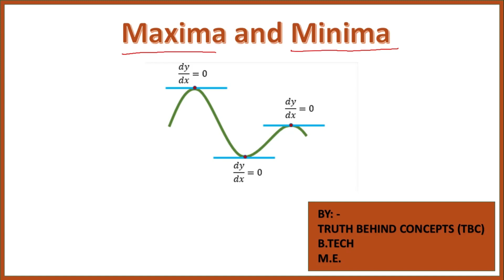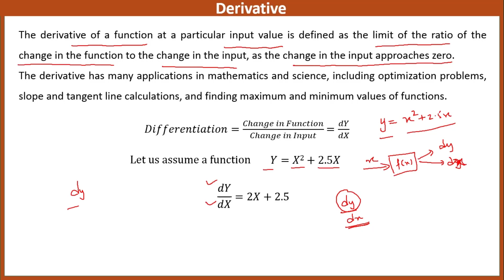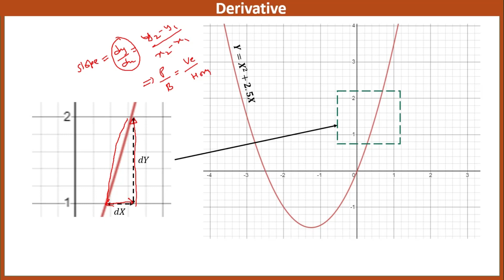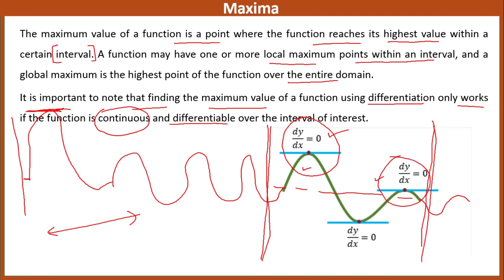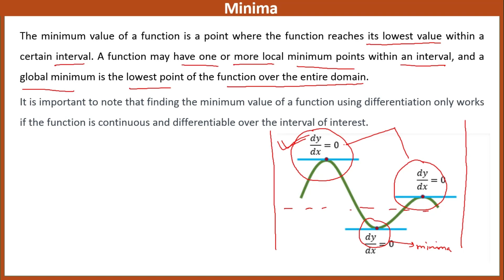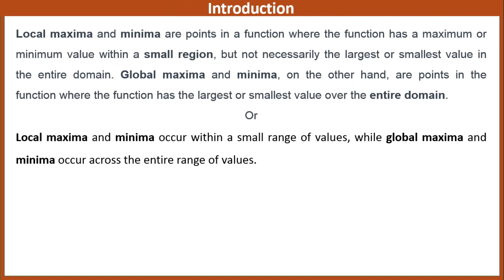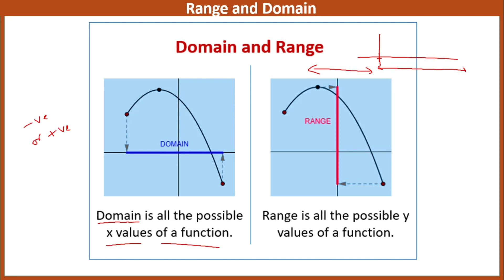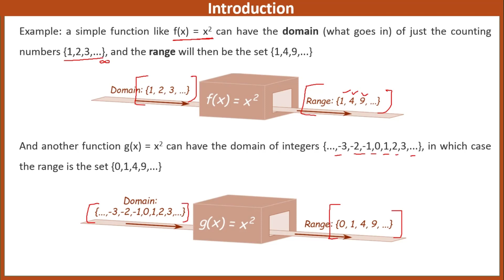Maxima and Minima: Understanding the Derivative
In this video, we will delve into the concept of maxima and minima and explore how to find them using the derivative. Maxima and minima are critical points of a function, and they can be used to determine the optimal value of a particular quantity. We will start by explaining what the derivative is and how it can be used to find the slope of a function at a particular point.

Next, we will demonstrate how to find maxima and minima using the first derivative test. We will provide examples of functions and their graphs, and show how to identify the critical points of the function, calculate the derivative at those points, and determine if it is a maxima or minima using the sign of the derivative.

We will also explain the second derivative test and how it can be used to confirm the nature of the critical points found using the first derivative test.

Finally, we will show how to generate a formula for finding maxima and minima in more complex functions, such as those involving trigonometric or exponential functions.

This video is perfect for anyone studying calculus or wanting to refresh their understanding of maxima and minima.

Calculus
Derivative
Optimization
Critical Points
Local Extrema
Global Extrema
First Derivative Test
Second Derivative Test
Slope
Concavity
Optimization Problems
Finding Maximum and Minimum
Trigonometric Functions
Exponential Functions
Differentiation
Math Tutorial
Calculus Help
High School Math
University Math
Maxima and Minima Explained in Hindi
Calculus Tutorial in Hindi
Derivative Tutorial in Hindi
Optimization Tutorial in Hindi
Critical Points Tutorial in Hindi
Local Extrema Tutorial in Hindi
Global Extrema Tutorial in Hindi
Trigonometric Functions Tutorial in Hindi
Exponential Functions Tutorial in Hindi
Differentiation Tutorial in Hindi
Math Tutorial in Hindi
Calculus Help in Hindi
Advanced Calculus
Higher Order Derivatives
Curve Sketching
Graphical Analysis
Applied Mathematics
Problem Solving
Real-World Applications
Mathematical Modeling
Function Analysis
Rate of Change
Online Learning
Self-Education
Analytic Geometry
Maxima and Minima Explained
Channel Name: Truth Behind Concepts